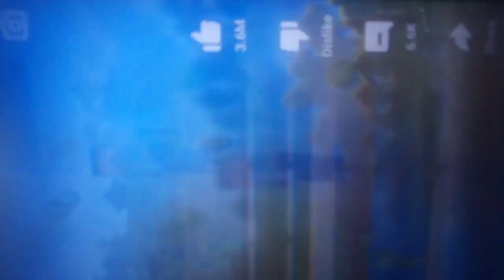21 May 2023(3)